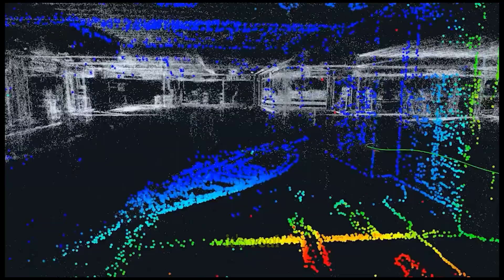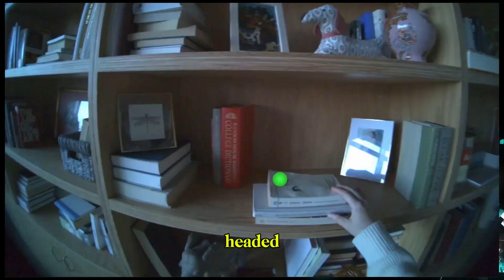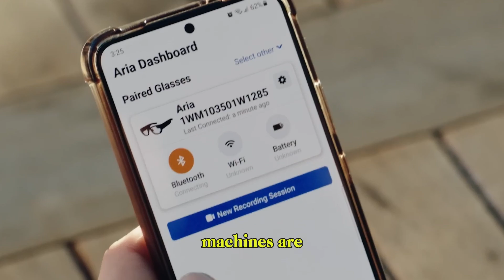Meta Unveils Aria Gen 2 — AI Smart Glasses Get Smarter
Meta has officially unveiled Aria 2 — and it’s not just another pair of smart glasses. These next-gen AR+AI-powered wearables are designed to see, understand, and act on your behalf in real time. This isn’t a tech demo — this is the future of AI cognition made wearable.

In this video, we break down:
🔹 What makes Aria 2 different from any AR glasses you’ve seen before
🔹 How Meta is building human-centric computing that mimics cognition
🔹 Why researchers at Georgia Tech are already training robots with this tech
🔹 The real-world implications of AI that can learn your behaviors, emotions, and decisions
🔹 What this means for you, for privacy, and for the future of human-machine interaction

👓 These aren’t just smart glasses. They’re cognitive extensions.
🚀 Welcome to a future where you are the interface.

📌 Timestamps:
0:00 Intro
0:38 What is Aria 2?
2:15 Meta's Vision for AI + AR
4:01 Real-Time Learning Explained
5:42 Research Use Cases (Georgia Tech Example)
7:20 Human Behavior Meets Machine Cognition

Video Clip Source:@FacebookOpenSource